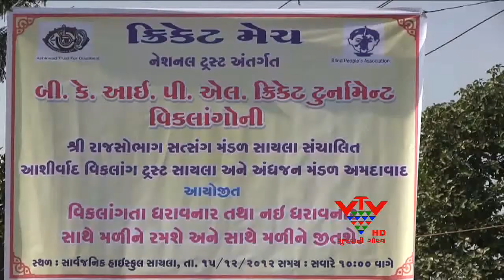VTV - HANDICAPPED CRICKET MATCH HELD IN SAYALA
સુરેદ્રનગરના સાયલા ગામમાં વિકલાંગોની ક્રિકેટ મેચ યોજાઇ. જેમાં સુરેદ્રનગર અને અમદાવાદની ટીમ વચ્ચે ક્રિકેટનો જંગ જામ્યો હતો. આ મેચમાં માનસિક શારિરીક વિકલાંગતા ધરાવતા ક્રિકેટરોએ પોતાનામાં રહેલી સુષુપ્ત શક્તિને બતાવીને જોનારા પ્રેક્ષકોને  મંત્ર મુગ્ધ કરી દીધા હતા.